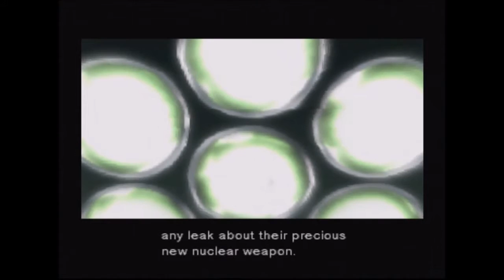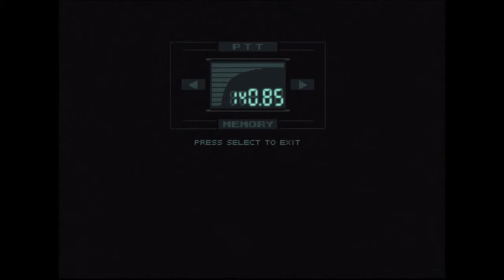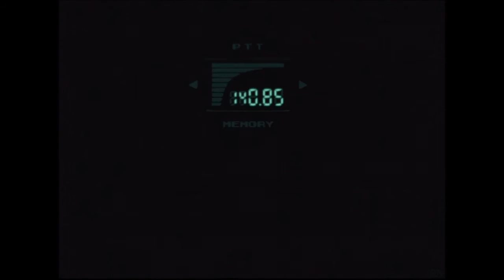Metal Gear Solid - Torture | Part 9 [HD]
Welcome to my Metal Gear Solid  Walkthrough HD.

The Plot:

During a training mission in February 2005 on Shadow Moses Island, a remote island off the coast of Alaska containing a nuclear weapons facility, FOXHOUND and the Next-Generation Special Forces rebelled against the United States Government, under the command of Liquid Snake. Their target was the advanced weapon system Metal Gear REX, a gigantic robotic weapons platform able to independently launch a nuclear warhead at any target on the face of the planet. Their demand was the body of the greatest soldier who ever lived, Big Boss, which, through gene therapy, they could use to create an army of ultimate soldiers.
Developer: Konami
Publisher: Konami
Genre: Stealth Action
Writer: Hideo Kojima
Composers: Takanari Ishiyama | Gigi Meroni | Kazuki Muraoka | Lee Jeon Myung | Hiroyuki Togo | Maki Kirioka | Rika Muranaka | TAPPY
Platform: | PlayStation 1 | PlayStation 2 | PlayStation 3 |
Release date: PlayStation  JP September 3, 1998 | NA October 21, 1998 | EU February 22, 1999 | Microsoft Windows | NA September 24, 2000 | EU October 20, 2000 | PlayStation Network | JP March 21, 2008 | NA June 18, 2009 | EU November 19, 2009 | PlayStation 3 | NA July 9, 2013 | JP July 11, 2013 | EU September 12, 2013